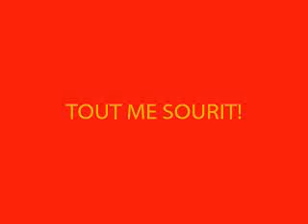Tout me sourit!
Ce matin, j'ai l'âme en fête,
Je suis d'humeur satisfaite
Et je me sens tout florissant,
Florissant cent pour cent...
Je ne pens' plus à mes peines.
Je suis en veine,
Certain'ment.
Je n'sais comment
S'est produit ce chang'ment.

Le ciel est d'un bleu très pur
Les oiseaux chantent dans l'azur.
De tous mes soucis je suis guéri :
M'étant levé du pied droit,
J'suis parti plus heureux qu'un roi
Me prom'ner à travers Paris
Qui me sourit...
J'ai tout-à-l'heur' aperçu
Dans la rue un petit bossu.
Viv'ment, j'ai frôlé son dos.
Ça, c'est du bonheur pour bientôt.
Un peu plus loin, j'ai trouvé
Un billet entre deux pavés :
C'est un billet de la lot'rie :

Quand je travers' les avenues,
Les agents, à ma venue,
Tout aussitôt,
J'en deviens marteau,
Font stopper les autos...
Et les chauffeurs semblent dire
Dans un sourire :
"Passez donc."
Tant de bon ton,
Quell' chance pour un piéton...

En passant quai Malaquais,
Un' petit' vendeus' de bouquets
D'un brin de lilas m'a fleuri;
L'autobus que j'appelais,
Ô stupeur, n'était pas complet...
Sans plus attendre, je l'ai pris :
Je m'suis assis à côté
D'une blonde et jeune beauté...
Arrêt brusque et, patatras,
Voilà qu'ell' tombe dans mes bras...
Comm' j'avais l'air plein d'émoi,
Ell' m'a dit : "Accompagnez-moi,
Je demeure au parc Monsouris..."

Arrivé d'vant sa maison,
J'appris qu'elle se nommait Suzon.
Moi, j'lui dis : "Je m'appelle Henri..."
Elle a souri...
"C'est merveilleux, croyez-vous,
Me glissa-t-ell', d'un ton très doux,
Car c'est mon prénom favori..."
Puis ell' me fit les honneurs
De son joli p'tit intérieur,
Intérieur plein d'intérêt
Aux mille et mille et un attraits...
La suit', vous la devinez...
Je pourrais vous la dessiner...
Mais, en somm', vous avez compris :
Tout m'a souri...